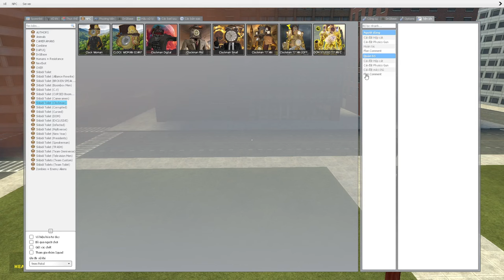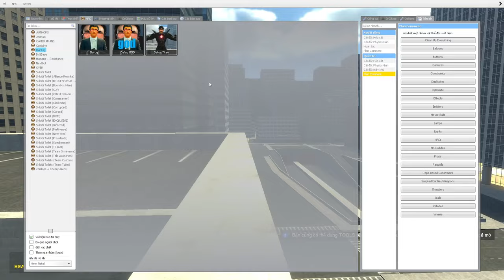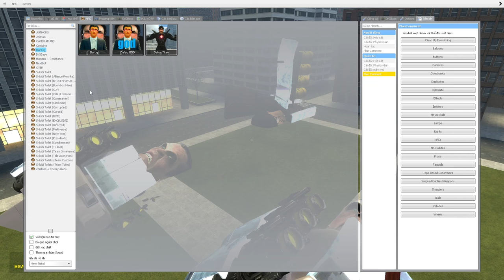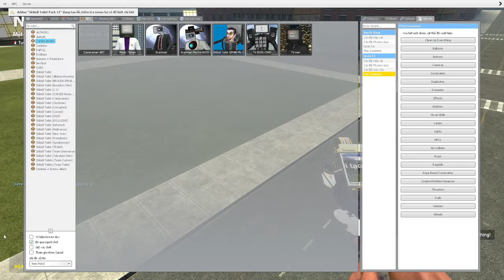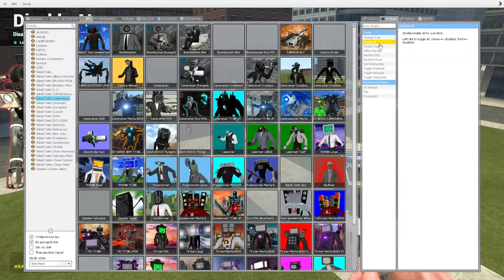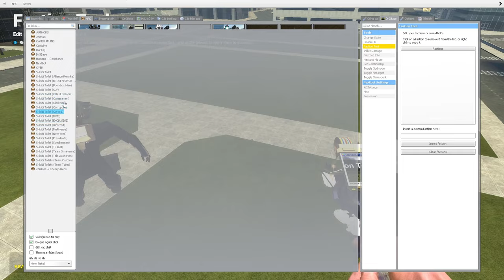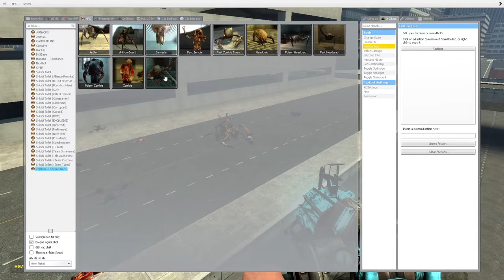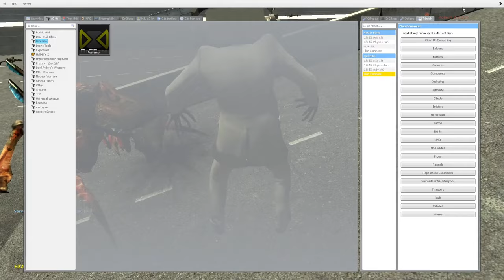skibidi toilet multiverse 334